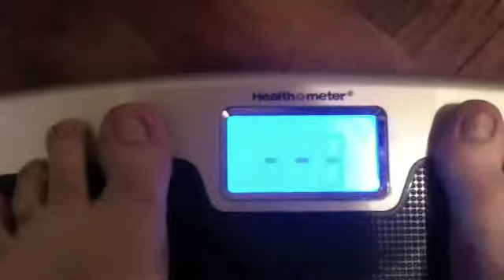POUNDS POUNDS.m4v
WELL I WANTED TO DO A VIDEO WITH ME GETTING ON THE SCALE FOR THE FIRST TIME ON YOUTUBE!